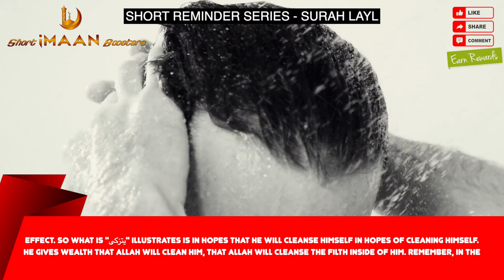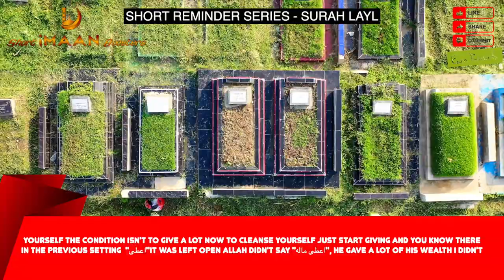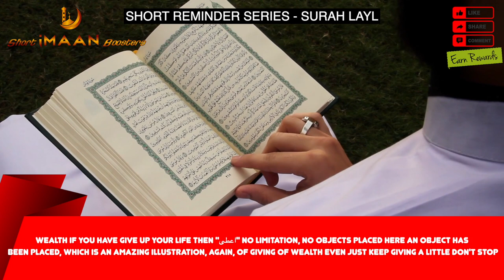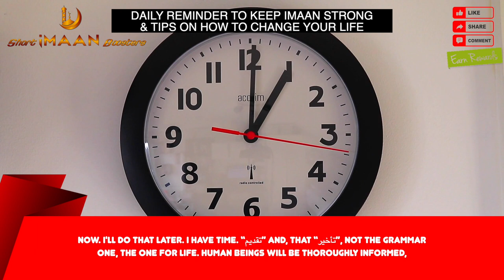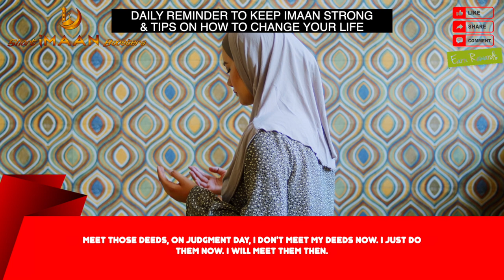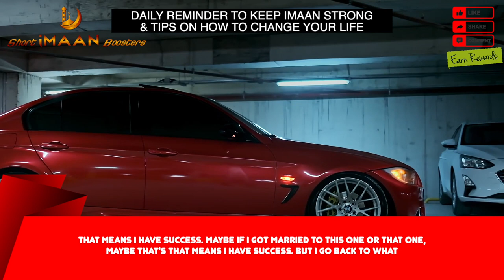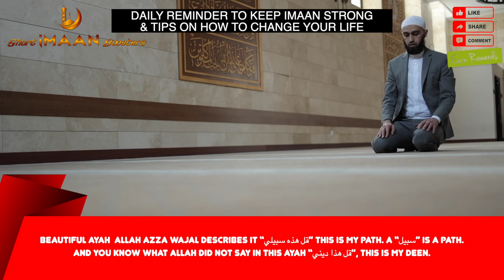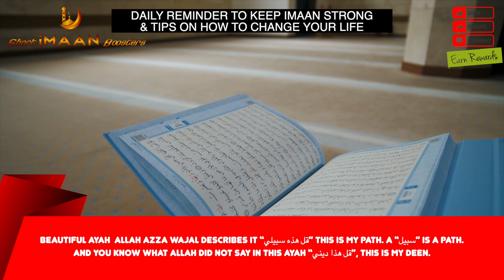HOW DO I EXACTLY WASH AWAY MY SINS I BEST LECTURES OF NOUMAN ALI KHAN I NOUMAN ALI KHAN NEW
HOW DO I EXACTLY WASH AWAY MY SINS I BEST LECTURES OF NOUMAN ALI KHAN I NOUMAN ALI KHAN NEW I NOUMAN ALI KHAN SHORTS I NOUMAN ALI KHAN LATEST VIDEOS I NOUMAN ALI KHAN LECTURES FOR STUDENTS